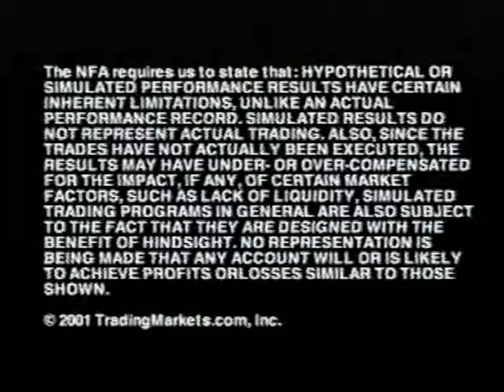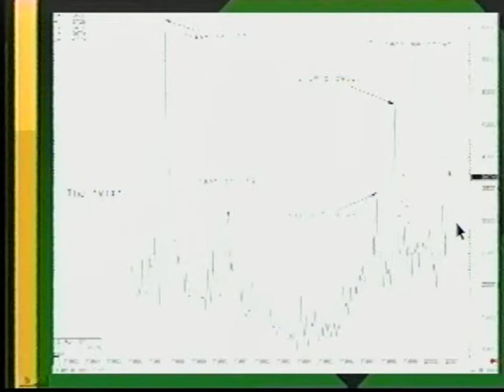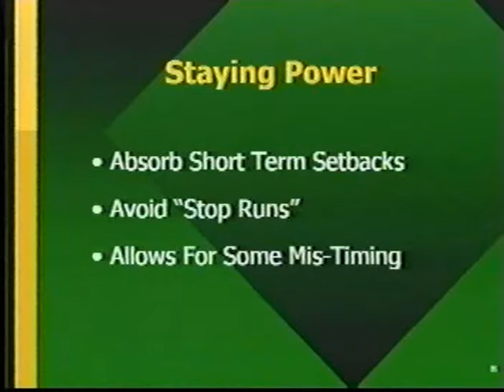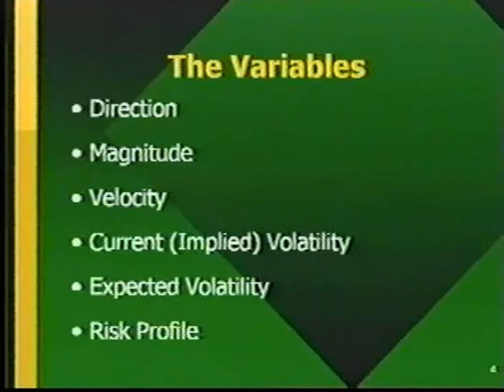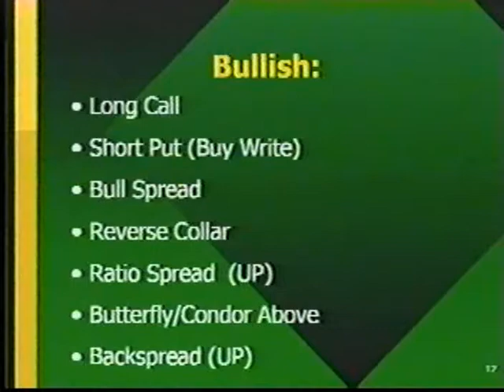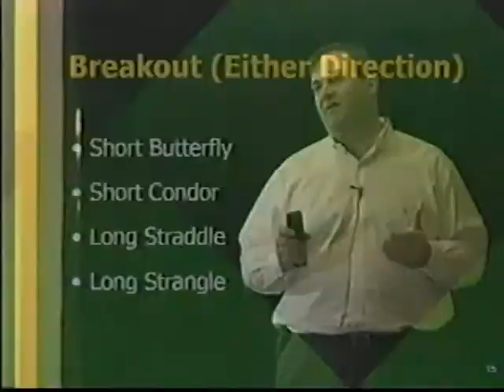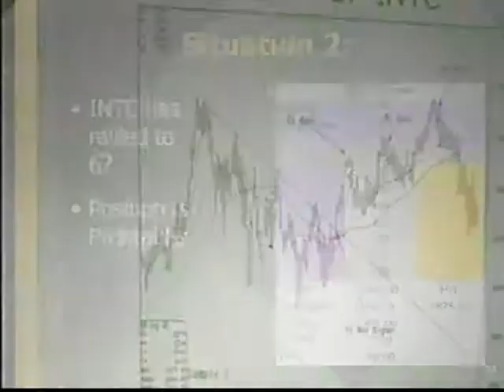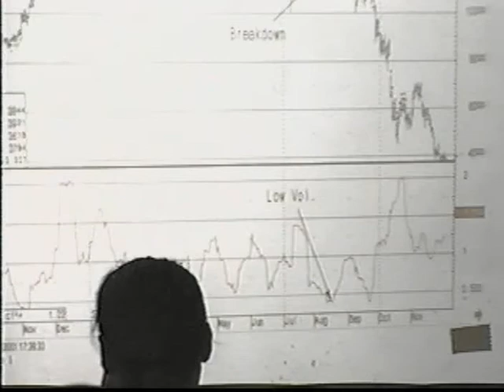Tony Saliba Advanced Real World Options Strategies for Advanced Retail Trader Part 1